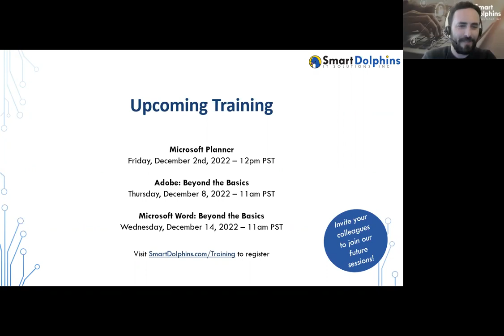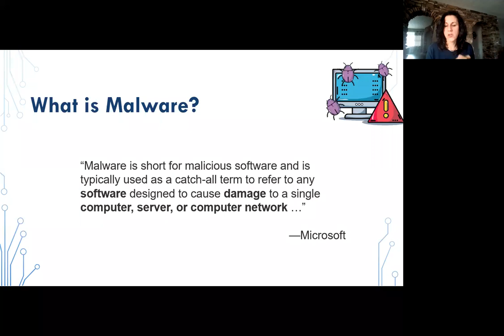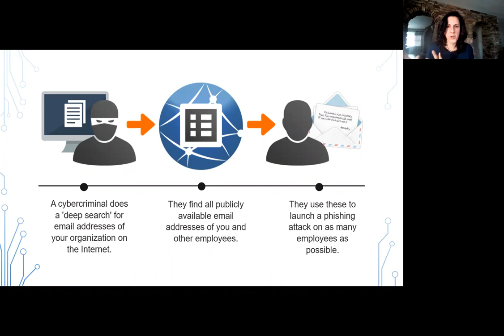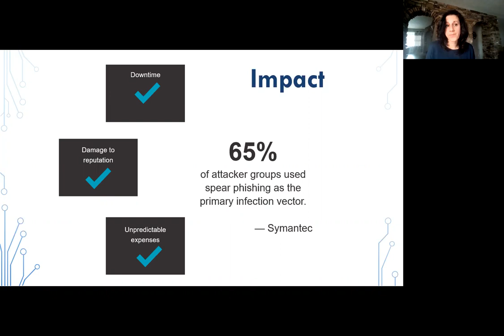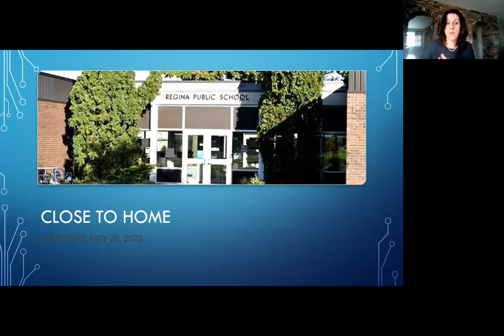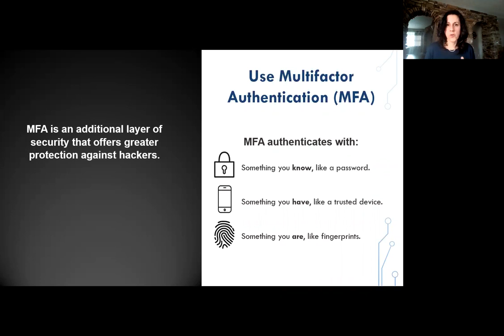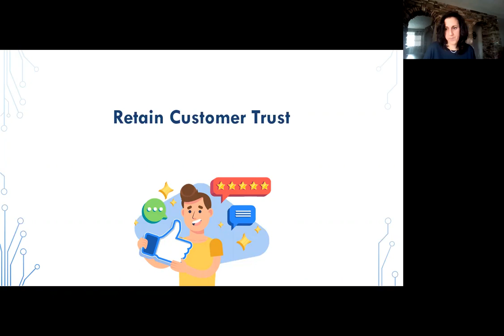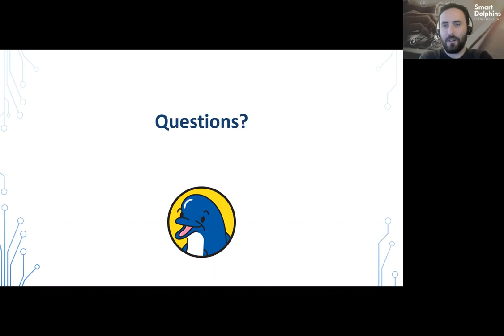Cybersecurity Awareness Training - Nov 24, 2022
Cybersecurity Awareness Training with Sonya Goulet.

00:00 Introduction
01:55 Instructor Introduction
03:34 Today's Agenda
07:01 Security Awareness Foundations
15:02 Common Threats
35:34 Steps to Secure your Work Environment
46:37 Best Practices for Users
47:06 Remote or Hybrid Work Checklist
49:45 Why we do this?
53:41 Questions